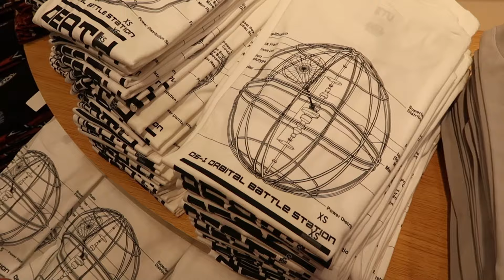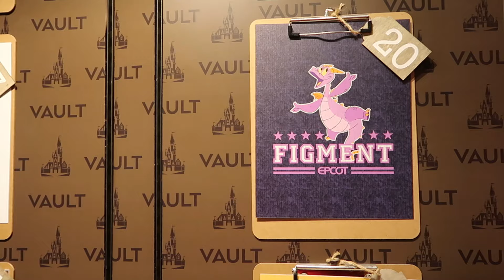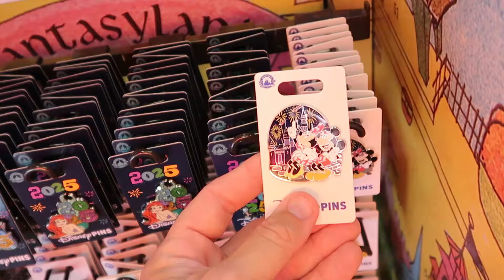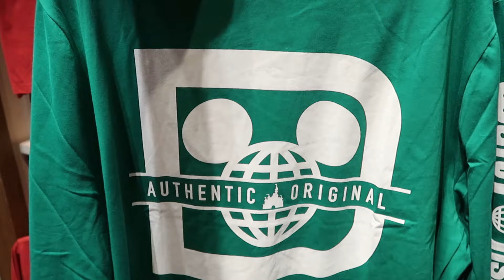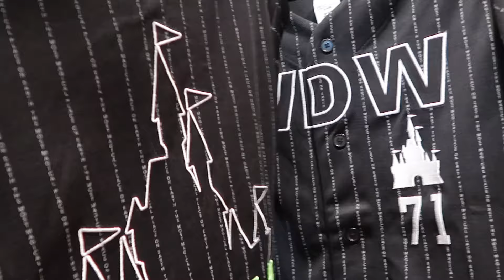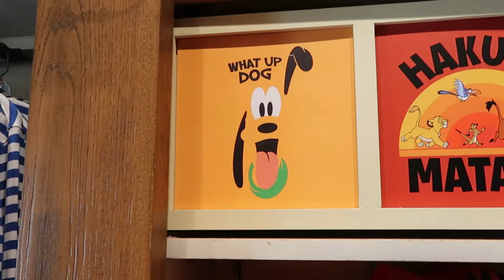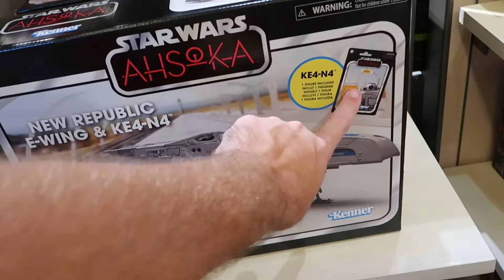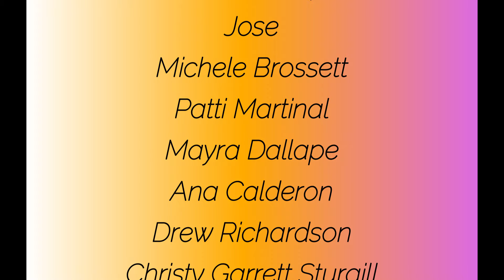WORLD OF DISNEY NEW MERCHANDISE SHOPPING TOUR | December 2024 Disney Springs! Walt Disney World!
Hey friends and family! Join me for an awesome trip to Disney Springs where I checkout all the newest Disney Parks merchandise Walt Disney World has to offer at the Worlds largest Disney merch store the World of Disney! Oh and they are running Disney outlets prices! Also below are links to my most recent Disney vlogs and patreon if you would like to help support the channel. Make today awesome!

Tracey Armstrong
Elmer Sagehorn
Holli Kilpatrick
TheSassyPina
Sarah Jones
Vicki Volkmar
Carla Meyer
Stefan Mueller
Melinda Puente
Jenn Marie
Larissa Robinson
Jill Hepp
Michael Barbu Family
Jose Rodas
Thomas Arnold
Michele Brossett
Patti Martinal
Mayra Dallape
Hillary Daniel
Steve Lorenz
JA  H
Beth helper
Belinda Lynn
Pierre levesque
Pooja
Loretta Lowe
Donna mulholland
Amy blakley
Green power farm
Luciana Chapman
Jeff
Kelly meadows
Susan Ermish
Chase Chambers
Monica Rivera
Vivian Truong
Tammy Robertson
Elmer sagehorn
 Melissa Richey
Lyons family
Thomas Ritter
Laura Harris

NEW Merch!